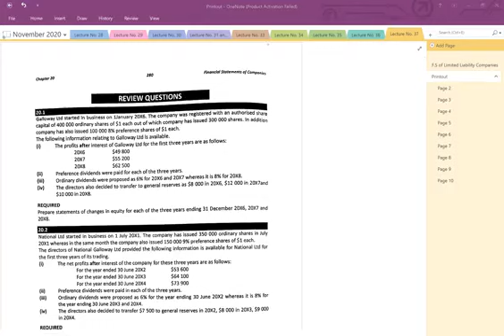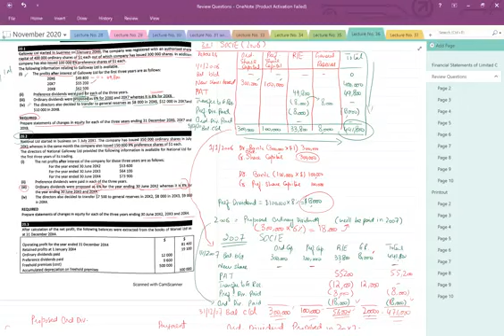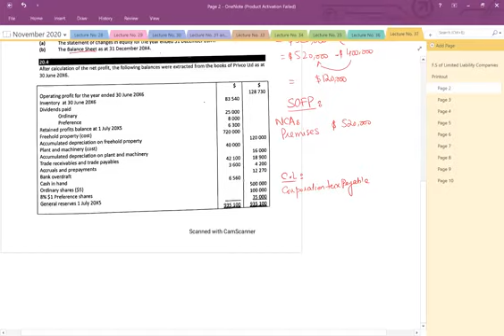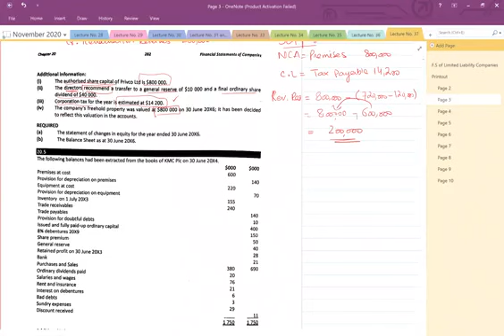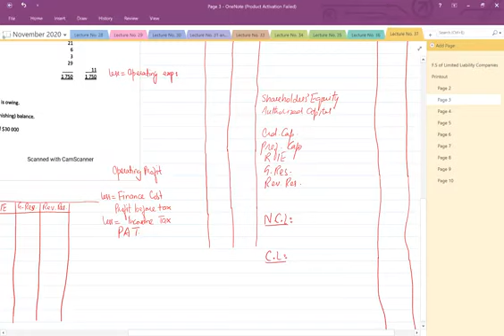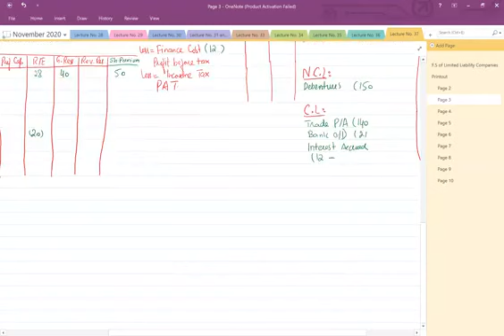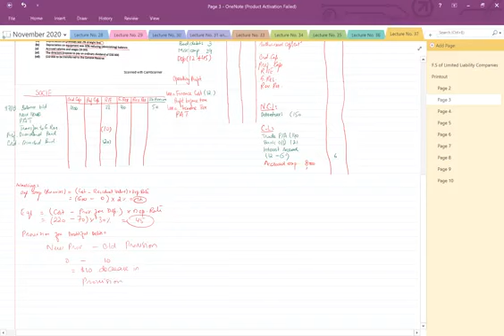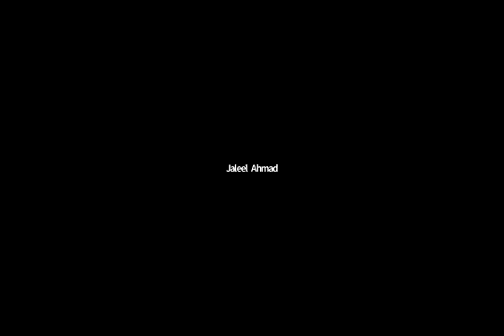Fundamentals of Financial Accounting Lec no 38 | Jaleel Ahmad